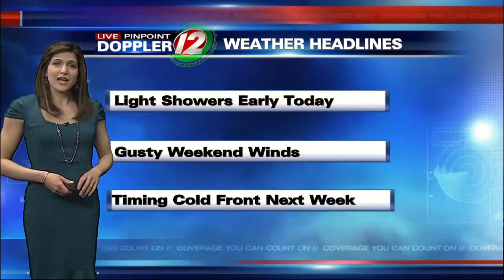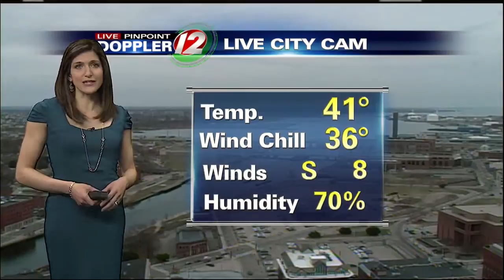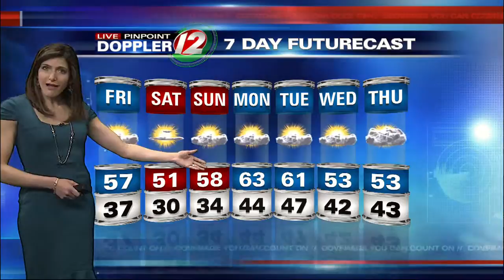Eyewitness News at 8AM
Updated Morning Weather Report for Friday, Apr 5, 2013